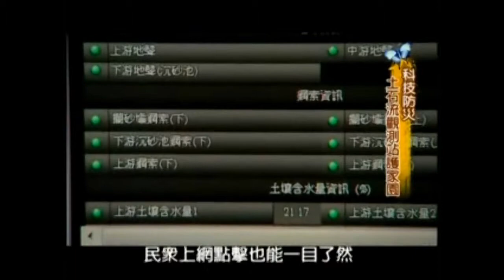科技防災-土石流觀測站